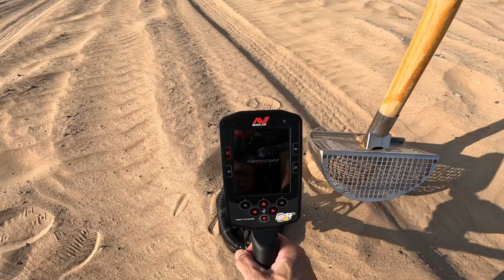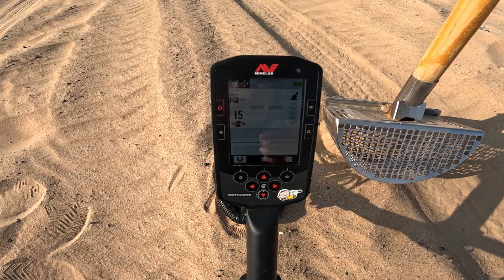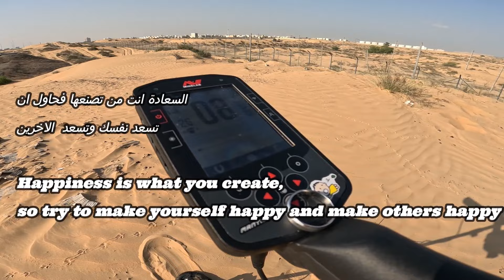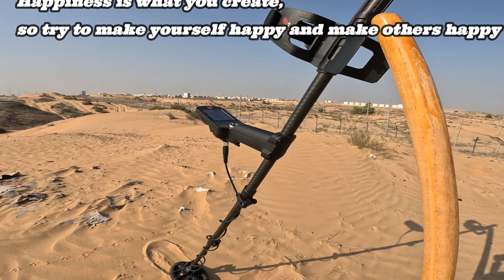نجحت في إتمام المهمة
تم الإتصال  بي من قبل شخص قد اضاع خاتم الزواج الخاص به في منطقة صحراوية وطلب مساعدتي في العثور عليه علما وانه حاول جاهدا البحث عدة مرات ولكنه لم يصل إلى نتيجه والامر صعب في مثل تلك الظروف مما لزم الامر بان اتوجه الى مكان الخاتم المفقود للبحث عنه باستخدام جهاز كشف المعادن minelab manticore وباستخدام الحفار t rex scoop  للحفر عن الاهداف التي سيكتشفها الجهاز